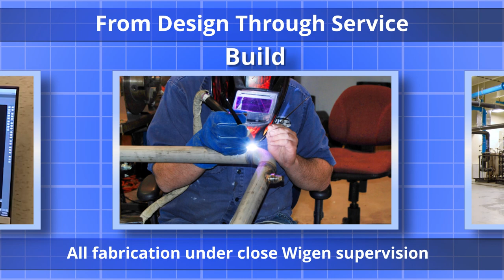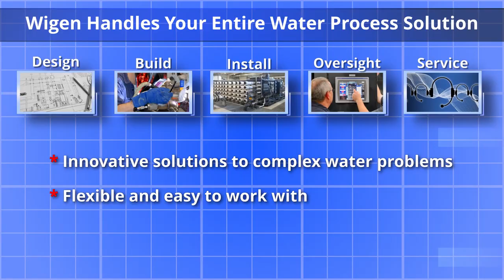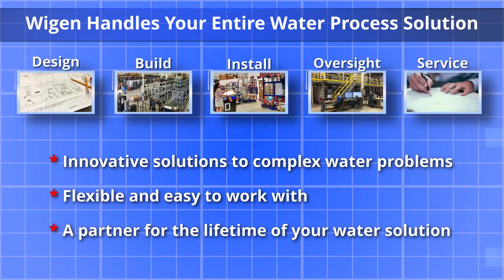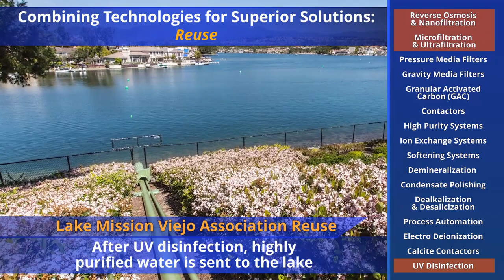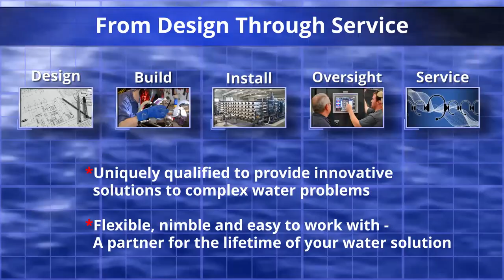Wigen Products and Services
A short video presentation on Wigen Water Technologies' range of products and services.